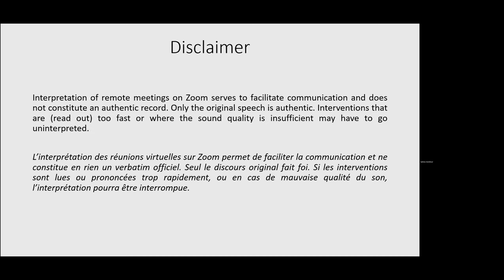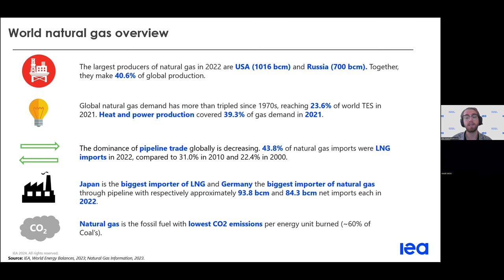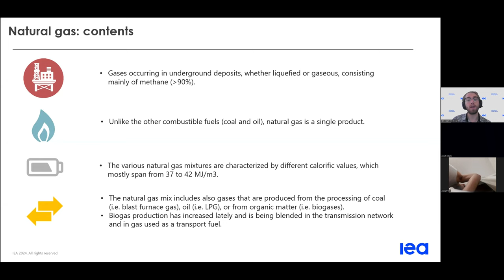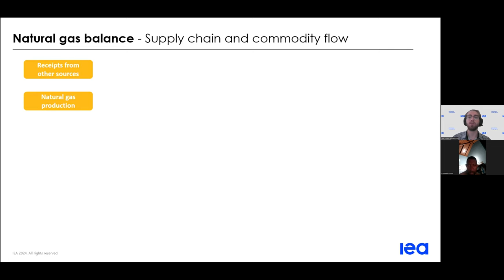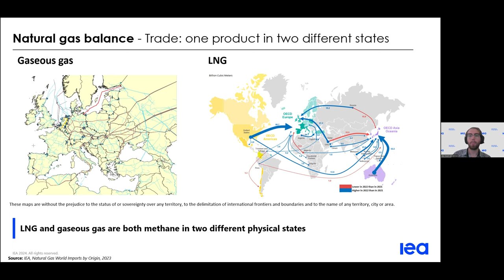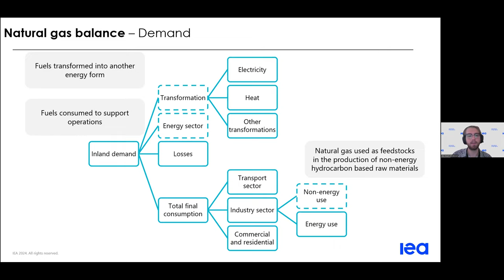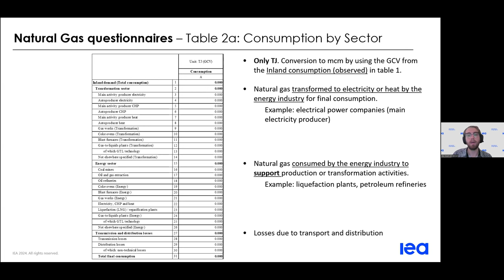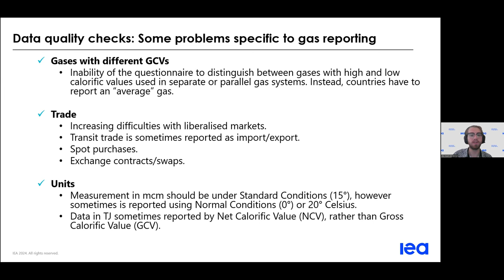Webinar: IEA Energy Statistics Training 2024 - Natural Gas (Chinese)